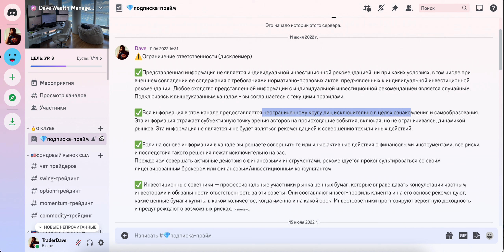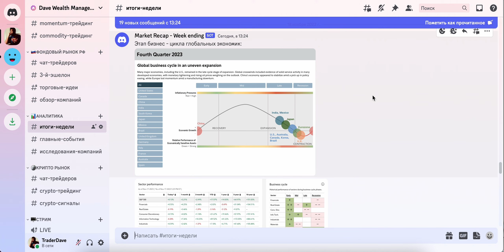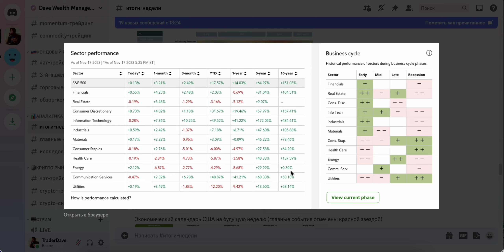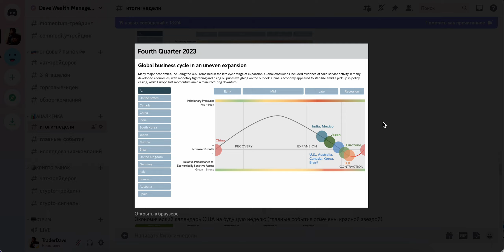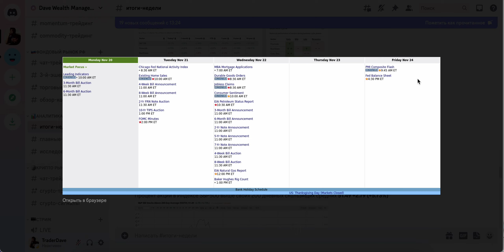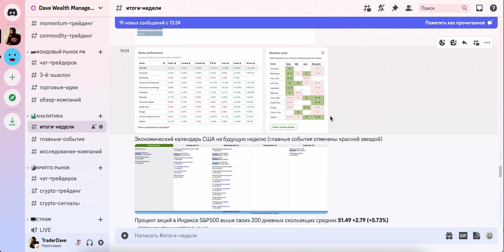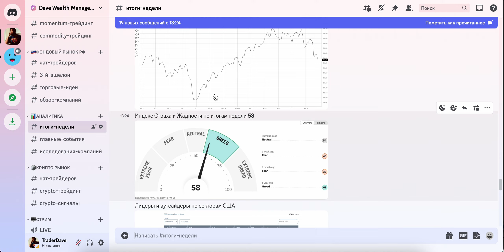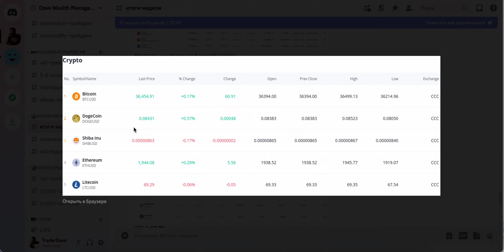Когда наступит рецессия в США и как на ней заработать?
🏆 Вхожу в ТОР 20 лучших  трейдеров в мире по версии "BYBIT 2023" по следующим категориям:
🥇Стабильные и устойчивые показатели прибыли
🥇Самая безопасная стратегия и низкой кредитное плечо

🥇Зарабатывай на  высокоточных торговых идеях
🥇Пройди эффективное  обучение  трейдингу и инвестициям  с нуля
🥇Консультируйся по своим сделкам и портфелю
🥇Получи готовые стратеги для прибыльной торговли

⚠️ Дисклеймер. Представленная информация не является торговой рекомендацией

⚠️ Ежемесячный сбор денежных средств от физических лиц осуществляется в виде пожертвований в целях исследования финансовых рынков.